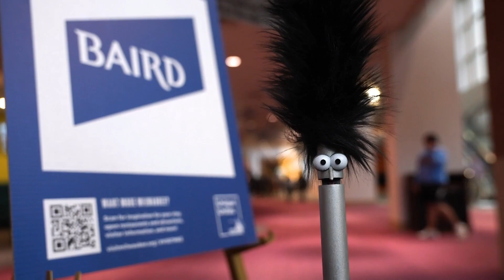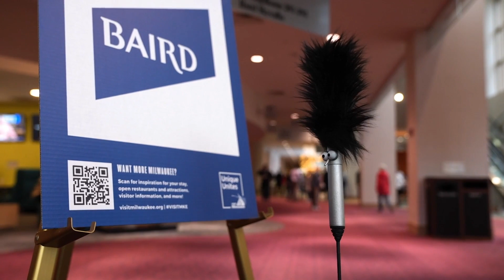Baird Symposium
Seymour Creatures took over the 2022 Baird Symposium with Special Guest Bob Iger.  We designed and built puppet doubles of Baird CEOs. The puppet characters were performed and voiced by Paul McGinnis and Toben Seymour.  And investigative journalist Hairy Michaelchuck helped find "The Baird Way."